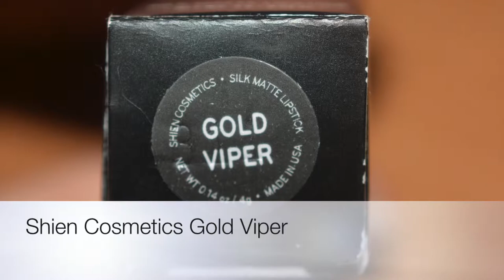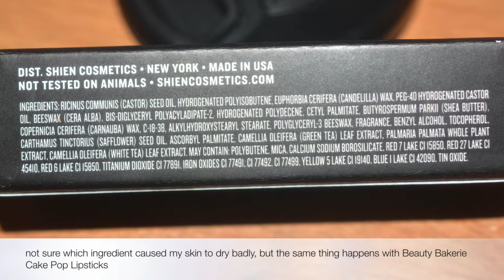Review of Shien Cosmetics Gold Viper - Orlando Makeup Artist, Fabulous at 40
Makeup, photography, color customization, applying Ulta/Sephora to indie brands, bringing harder to access brands within your reach. Angeline's Addiction offers vegan, vegetarian, cruelty-free liquid lipsticks, body butters, scrubs, balms with nourishing oils / botanicals.

Terrific Teens, Thrilling 20s, Thrifty 30s, Fabulous 40s, Fun 50s, Sexy 60s, Super 70s, mature makeup, beauty tips.

~ Angeline's Addiction & Mr. Smooth (house brand)
~ Backstreets Makeup Co. (access to)
~ Concrete Minerals
~ Glamour Doll Eyes
~ Got Lashes (false lashes & synthetic hair extensions)
~ Graftobian
~ Jesse's Girl (liquidating)
~ Medusa's Makeup (liquidating)
~ Morgana Cryptoria
~ Naked Cosmetics
~ Notoriously Morbid
~ Overall Beauty Minerals
~ Reel Creations
~ Swagger Cosmetics

(providing beauty concierge services to your location in parts of Florida)

Recognized by: MAC Cosmetics, Stila, Smashbox, Urban Decay, Shu Uemura, Lime Crime, Bella Sugar, Tony & Tina, NYX, Dinair, TemptuPro, OCC, Afterglow, Kett, Bobbi Brown, Naked, Inglot, Milan Rowe, Yaby.

Note: OAM does not purport to perfect. Videos are made in fun and with spirit.

Charity/Philanthropy/Volunteerism: Charity through Cosmetics - proceed portions of some of our products are designated for donation to charitable causes (ie cancer research (Walk with Angel's in honor of Talia Joy Castellano - in no way affiliated with her), Haiti, Dominican Republic, and other such organizations.